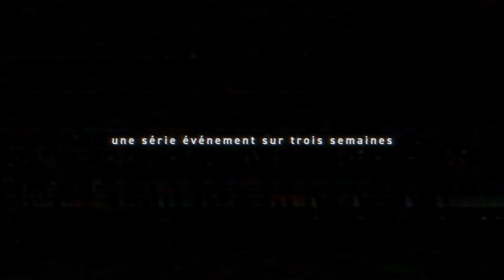jeen-yuhs : La trilogie Kanye West | Teaser officiel VOSTFR | Netflix France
Découvrez ce portrait intime et révélateur du parcours de Kanye West, filmé sur une période de 20 ans.

Regardez JEEN-YUHS : LA TRILOGIE KANYE WEST, un événement mondial exceptionnel de trois semaines, disponible à partir du 16 février, seulement sur Netflix